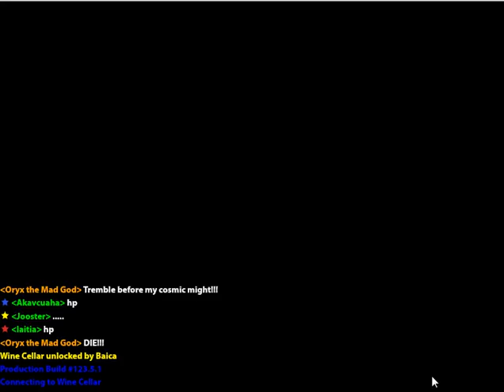Schism funtime Wine Cellar!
Just a quick WC with the guild Schism! Rushing on a Priest is fun, especially when it's not maxed.